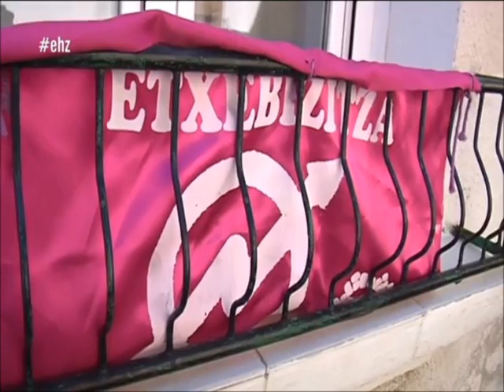Txantrea etxebizitza eskubidearen alde ETB1-eko EHZ saioan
Txantrean aurrera eramaten ari den Etxebizitza Eskubidearen aldeko dinamika ETB1-eko Euskal Herria Zuzenean saioan agertu zen pasa den Apirilaren 14ean.